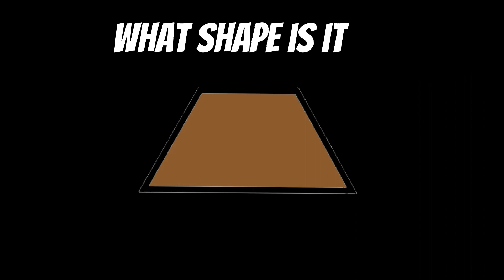Guess the shape | Circle, square, triangle and more | Educational video for kids | Learn by fun